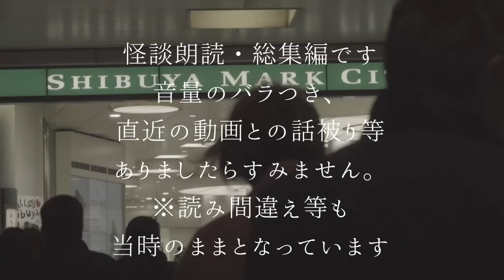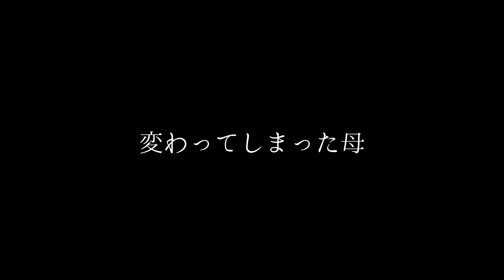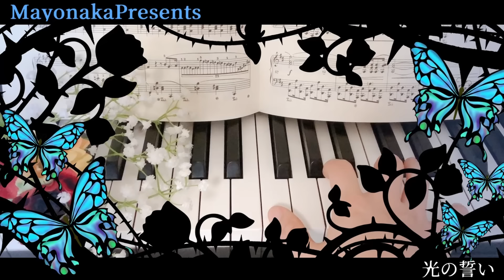【怪談朗読】怖い話つめあわせ・途中広告なし２時間作業用【16話】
不気味な宗教 0:00
呪われた銅鏡
変わってしまった母 17:43
松林の奥
歪む旅館 45:59
事故後の出来事 1:02:47
笑う老人
解体屋 1:16:01
山奥の産廃場
ドアは２度閉まる 1:32:41
思い立つ部屋
記憶を追ってくる女 1:46:36
指す子供
光の誓い 1:59:04
お気遣い

玲緒（れお）